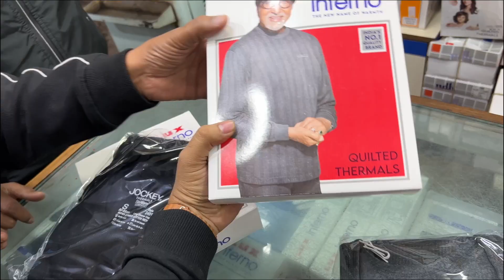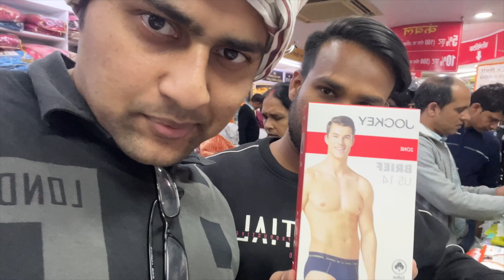हर्ष भाई ने बिना शर्माए ये ख़रीद लिया🙈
दोस्तों आज अपने मित्र के साथ बाज़ार में ख़रीददारी करने जाने के क्रम में फ़िल्माया गया ये दृश्य यहाँ उकेरा गया है | आप लोग भी अपने दोस्तों के साथ कुछ ख़रीदने जाते होंगे, आपने दोस्तों के साथ क्या मज़ा लिया कमेंट में ज़रूर लिखियेगा ❤️

दोस्तों  Instagram पर भी ज़रूर Follow करें 😍😍।

उम्मीद है आपको विडीओ पसंद आएगी ||
ताकि आगे भी आपको गुदगुदाने के लिए मैं ऐसे विडीओ अपलोड करता रहूँगा । आपके प्यार के लिए दिल से आभार 🙏🏽🙏🏽🥰🥰
विडीओ के ऐसे भाग जहाँ आपको मज़ा आया कॉमेंट में ज़रूर बताइएगा । आपके प्यार और सुझाव के लिए सदैव लालायित रहूँगा । 🥰

ये तो धर्म है कहना पड़ता है |

Thank You For Giving Love
आपके प्यार के लिए दिल से आभार ।। 🙏🏽🙏🏽🥰🥰